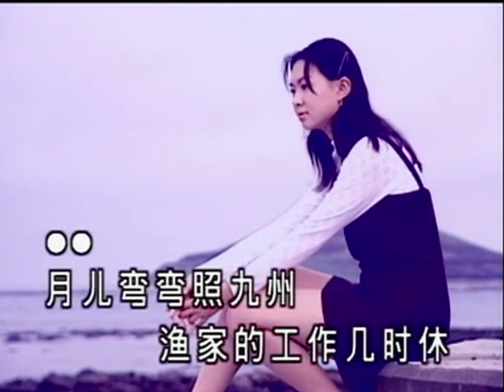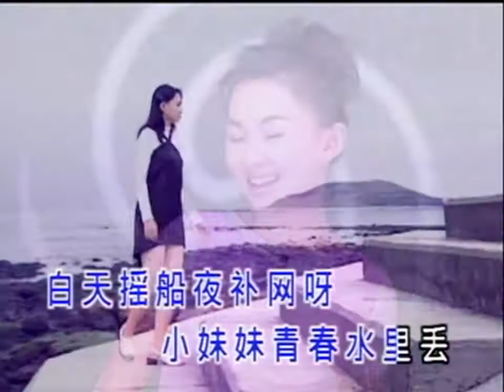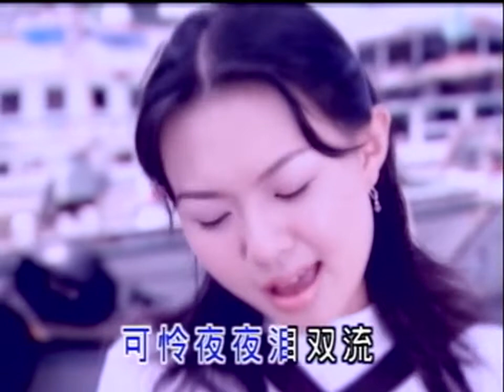卓依婷 - 月兒彎彎照九州 (The moon bends and shines on Kyushu) MV